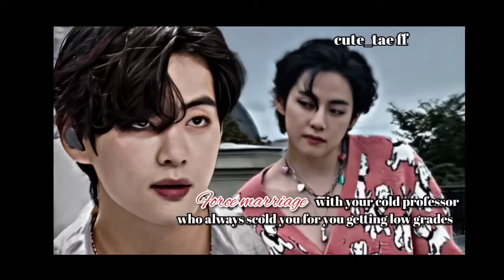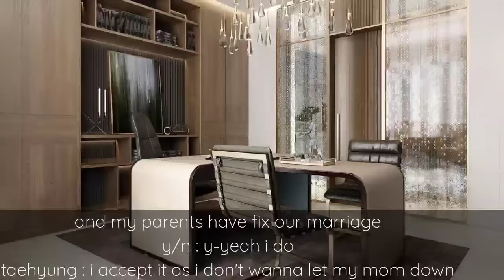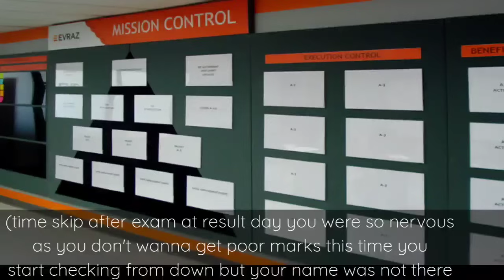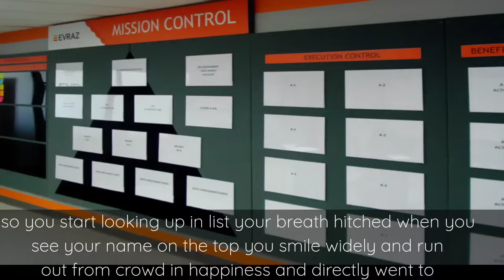Force marriage with your cold professor who always scold you for your low grades